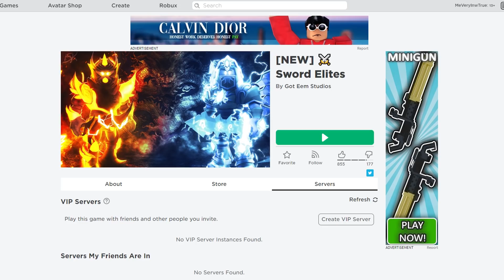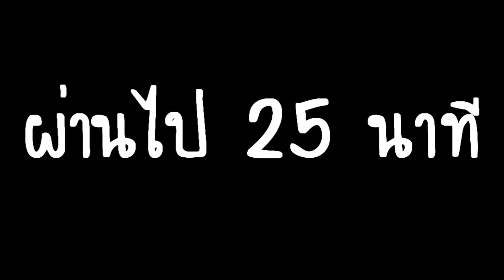Roblox : ⚔️ Sword Elites จำลองการแย่งเป็นนักดาบที่โหดที่สุด ฟันทุกอย่างพังพินาศ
Map